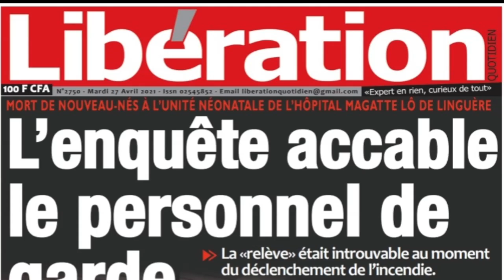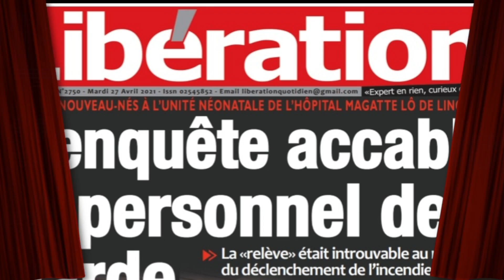Décès de bébés / L'Enquete accable le personnel de Garde ok